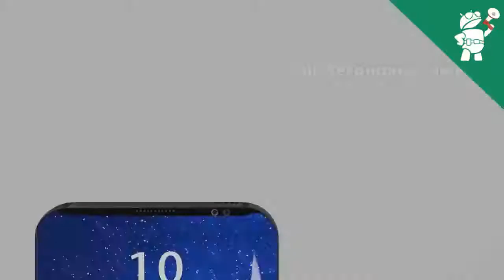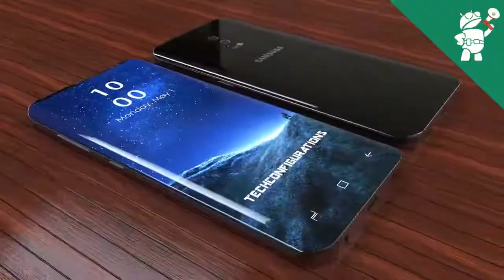Samsung Galaxy S9 - S9+ - Design - Specification - Snapdragon 845 - Android Speak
Samsung Galaxy S9 - S9+ - Design - Specification - Snapdragon 845 - Amdroid Speaks

Rendered BY -  TechConfigurations